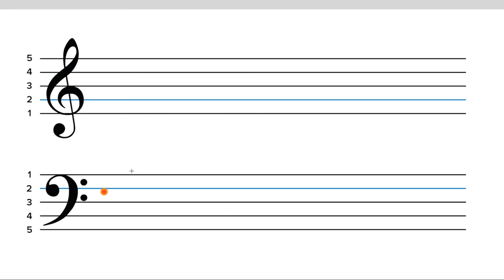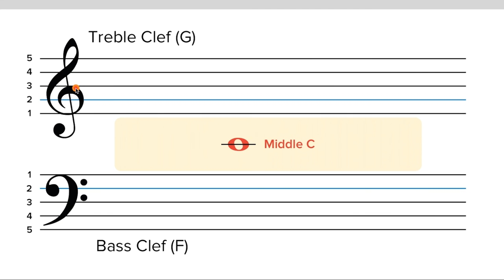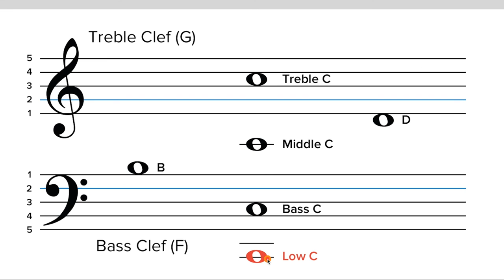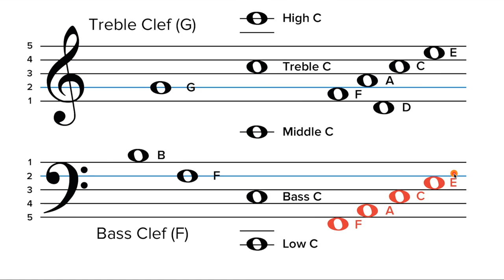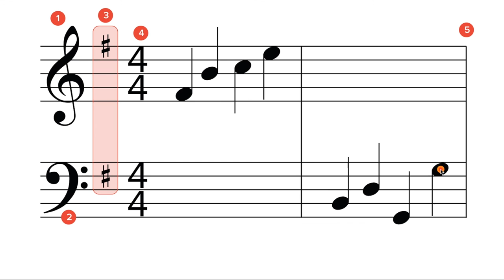[Music Theory] How to read music_Tips to read music super fast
Learn actual musical notation: treble & bass clef, C family, space note names on treble & bass cleft and other note names.